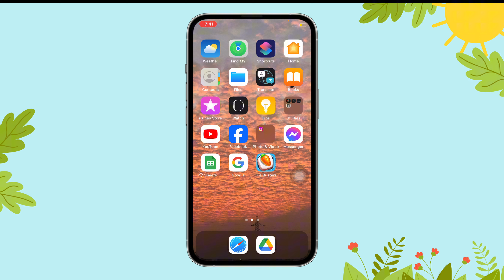Turn on Vibration on Tile Busters | GamingExplained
Turn on Vibration on Tile Busters
Looking to add an extra layer of immersion while playing Tile Busters? Turning on vibration can enhance your gameplay by giving you tactile feedback for each move. Whether you enjoy the subtle vibrations when clearing tiles or want a more interactive gaming experience, enabling the vibration feature is easy and adds a whole new dimension to the fun!

In this video, we’ll walk you through how to turn on vibration in Tile Busters. Whether you’re solving challenging puzzles or just passing the time, adding vibration can make each game feel more engaging and exciting.

Get ready to boost your experience and feel every move with the vibration feature in Tile Busters!
We really appreciate all of you for supporting us. Our videos are here to help you learn. Just a reminder: it's not safe to share personal info online. Let's team up to keep the internet spam-free and improve gaming for everyone.